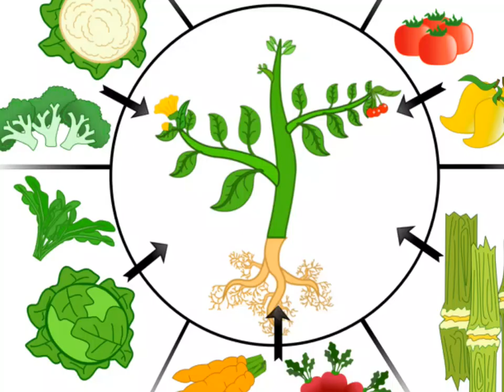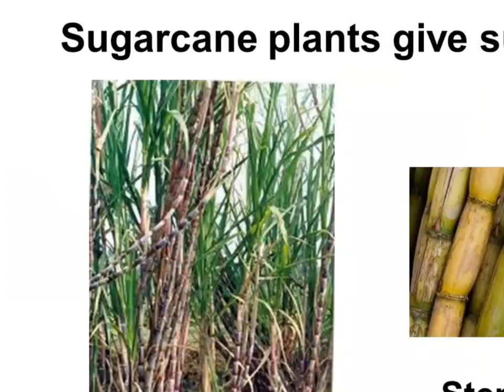Science - Uses of Plants for food - Preview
This short video gives a quick preview of the topic - "Uses of plants as food". OR our youtube channel